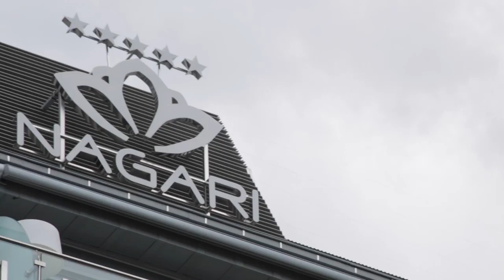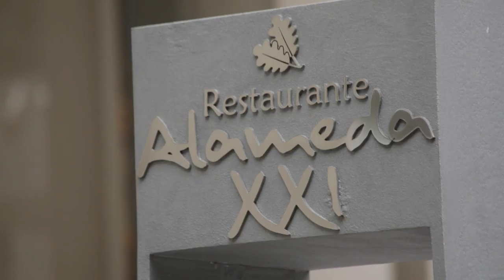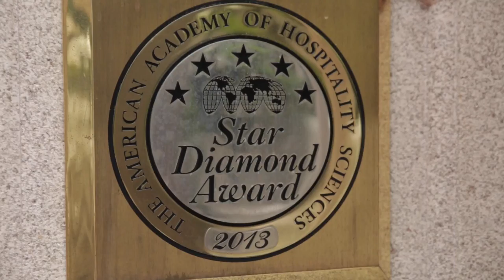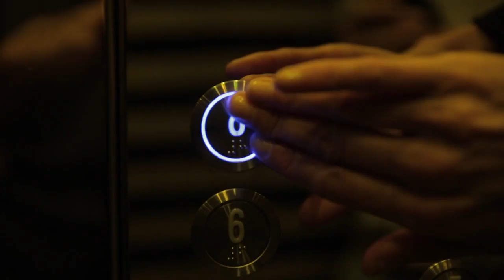VIGO ON FIRE - ALAMEDA XXI & NAGARI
De la serie gastronómica Vigo on fire llega: NAGARI con su restaurante Alameda XXI Un hotel 5 estrellas y un restaurante a la par.

Dirección y guión: Xaime Barreiro
Realización: Lautaro Herrera Batallán